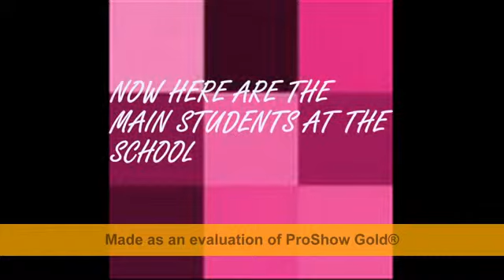HATE OR LOVE A NELENA STORY TRALIER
TRALIER TELL ME IF U LIKE IT! :)